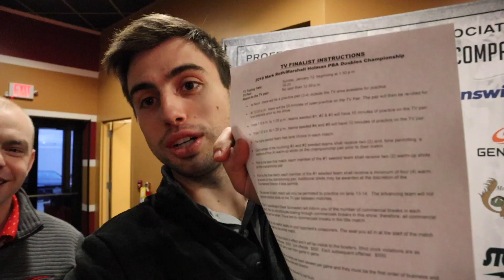Our First TV Show! - PBA Roth/Holman Doubles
We led the the PBA Mark Roth/Marshall Holman Doubles event to earn the #1 seed and make our first TV show!! Here is a behind the scenes look of what it's like on show day.

Thanks ya'll

GO BOWLING!!!